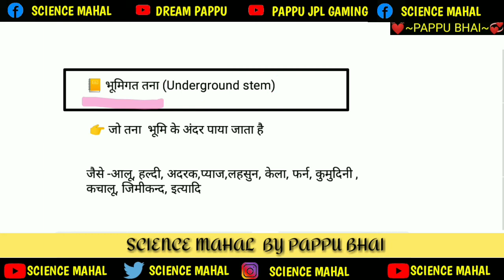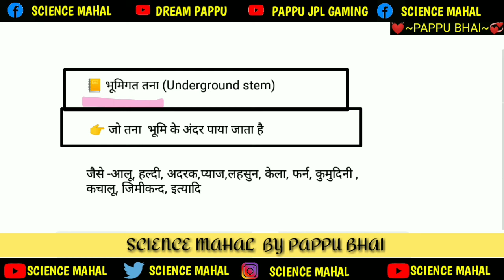भूमिगत तना किसे कहते हैं | what is underground stem | by pappu Bhai | bhumigat tna kise kahate hain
1) bhumigat tana kise kahate Hain
2) bhumigat tana kise kahate Hain by Pappu Bhai
3) bhumigat tana kya hai
4) what is underground stem
5) underground stem by Pappu bhai
6) underground stem ka definition
7) bhumigat tana by pappu sir
8) bhumigat tana bhai Pappu bhai
9) bhumigat tana science mahal
10) bhumigat tana ka matlab